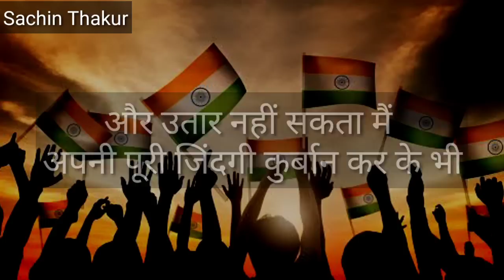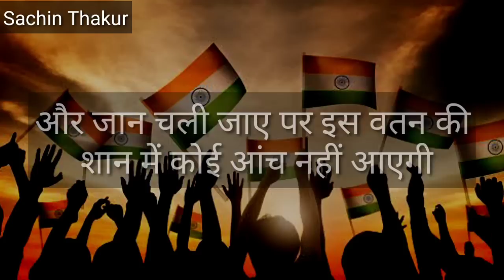15 Agust 🇮🇳 स्कूल_कॉलेज_मंच की दमदार Desh Bhakti Shayari 2022🔥 Sachin Thakur, republic day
15 August 🇮🇳 स्कूल_कॉलेज_मंच की दमदार Desh Bhakti Shayari 2022🔥 Sachin Thakur

Great thanks ( respect ) to provider of -
background Music ,

In this video my real Voice with 100% effort
And my creativity,
and this is follow YPP , it is also advertising friendly..

Script by - Sachin Thakur
Voice Over by - Sachin Thakur

that might otherwise
be infringing non- Profit, educational or Personal use tips the balance in favour of fair
Use.